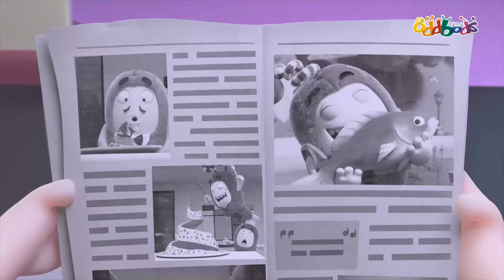Oddbods | NOUVEAU | COINCÉS | ÉPISODE Complet | Dessin Animé